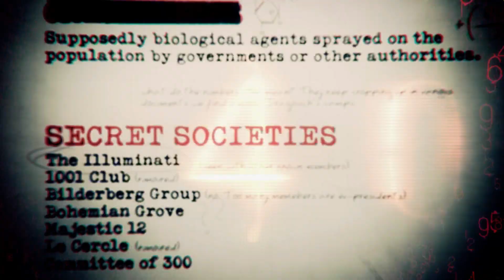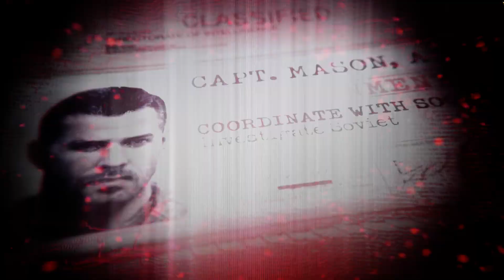Call of Duty: Black Ops | Ep.7 Вьетнам